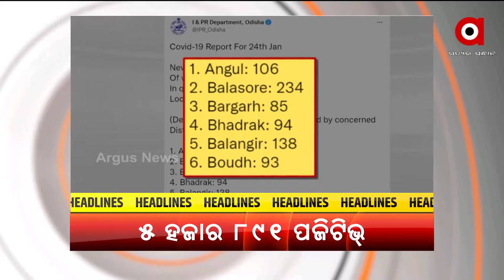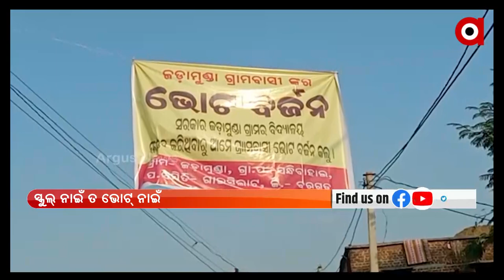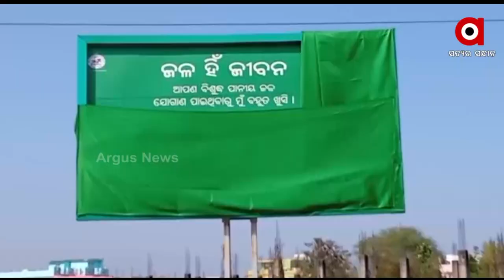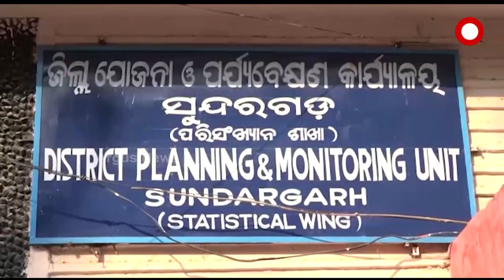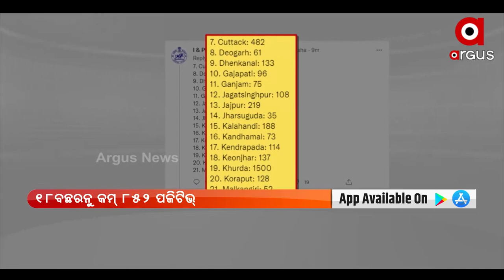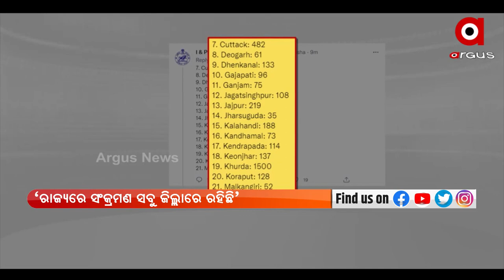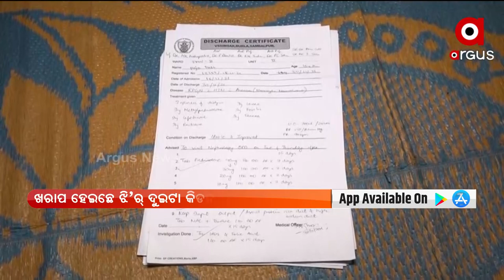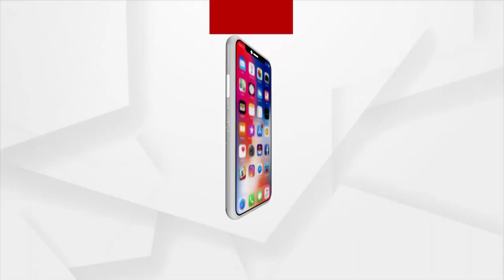Nuakhai Express@ 5 pm | 25 Jan 2022 | Argus News